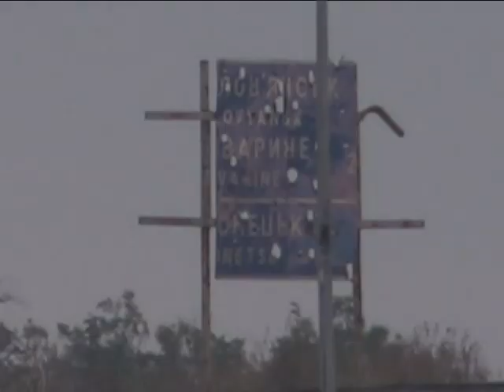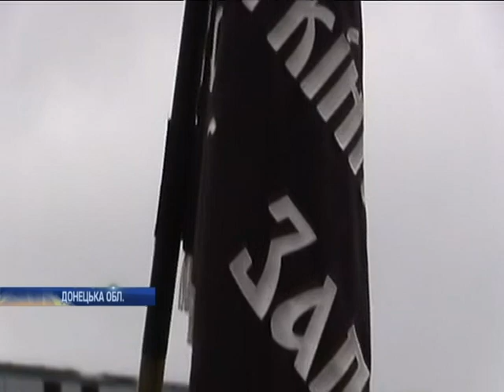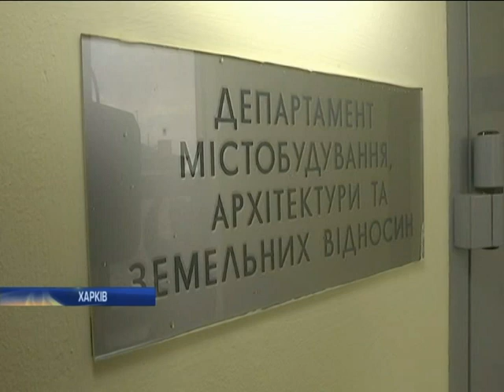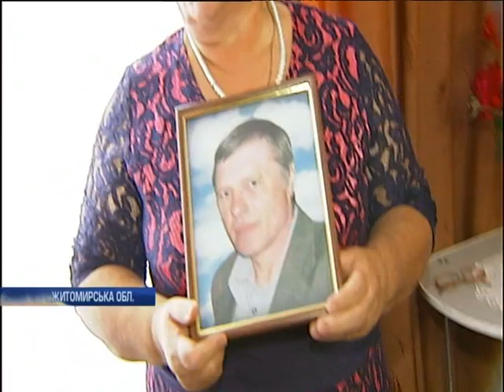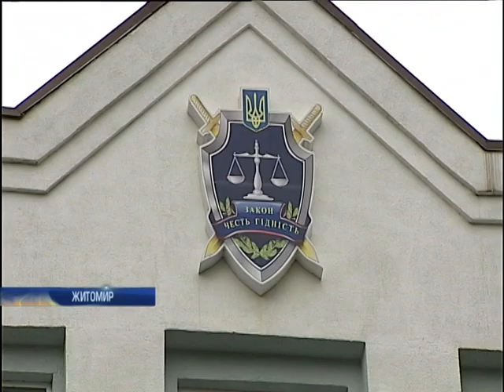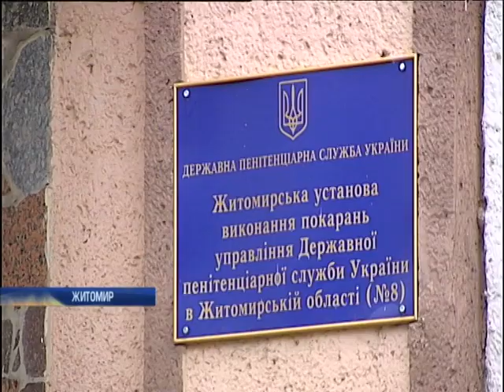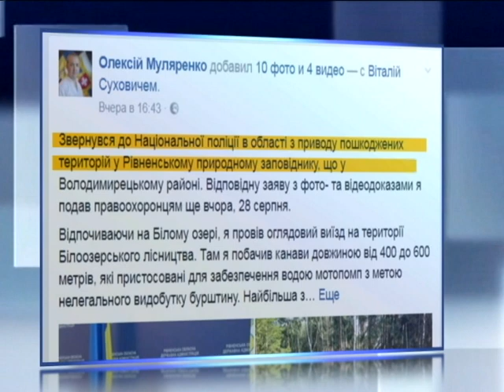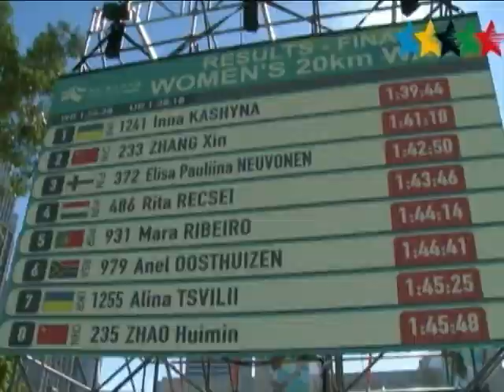Новости 9:00, выпуск за 31 августа 2017 года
Головні події на цю годину: Бойовики обстріляли Мар'їнку з мінометів; Захисники Авдіївки отримали особисті відзнаки; З України видворили російську журналістку Ганну Курбатову; На Буковині з табору втекли діти; На Дніпропетровщині від ботулізму ледь не померла дитина; Столичні правоохоронці затримали групу серійних розбійників (відео); У Харкові побили голову антикорупційного центру; У Житомирі суд 2 роки розглядає справу про вбивство охоронця; Старателі Рівненщини розширюють території видобування бурштину; Під Одесою у прірву впала стометрова ділянка асфальтної дороги (відео); Масштабна ДТП: у Бразилії на мосту зіштовхнулися та згоріли 36 автомобілів (відео); У Франкфурті через бомбу евакуюють 60 тисяч людей (відео); Журналіст CNN врятував людину у прямому ефірі (відео); У Єгипті студенти налагодили виробництво дизпалива з автомобільних шин; У Чилі зацвіла найпосушливіша пустеля в світі (відео); На Всесвітній Універсіаді українці вибороли 36 медалей.